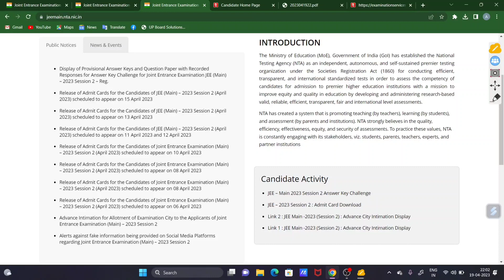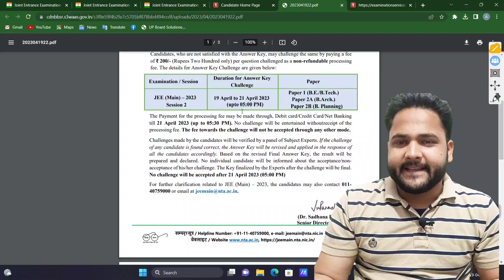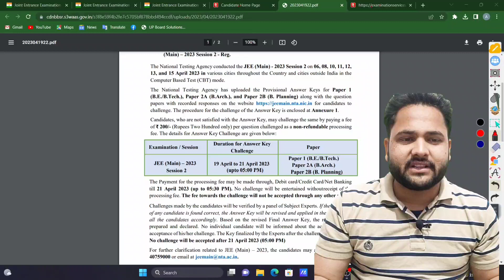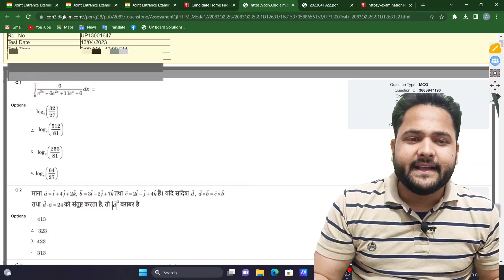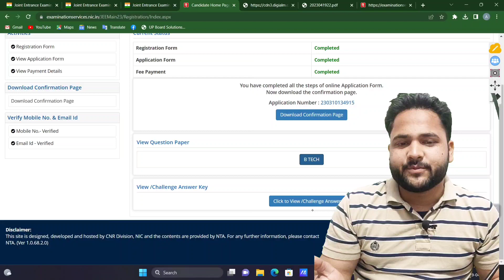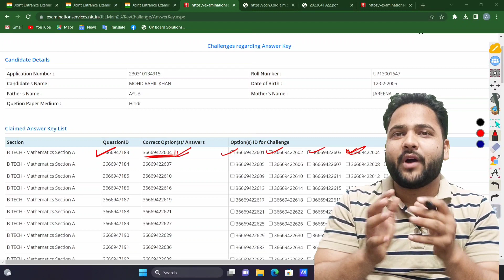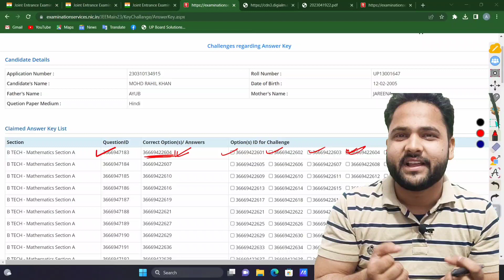jee mains 2023 answer key and response sheet released 😊how to download answer key and response sheet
I'm on Instagram as @9star_academy.

what is the provisional answer key
how to download answer key
jee mains April 2023 answer key